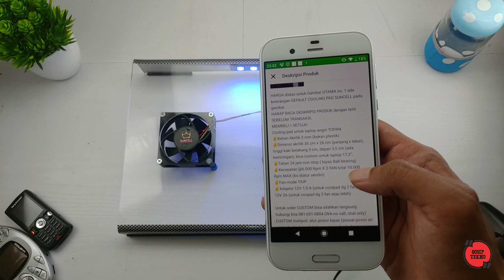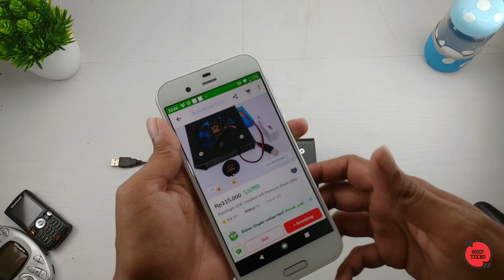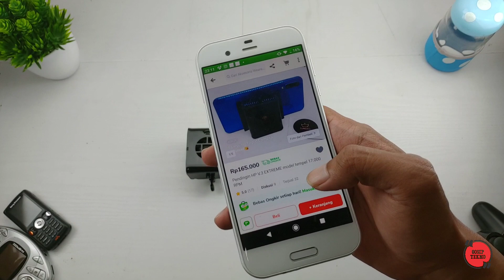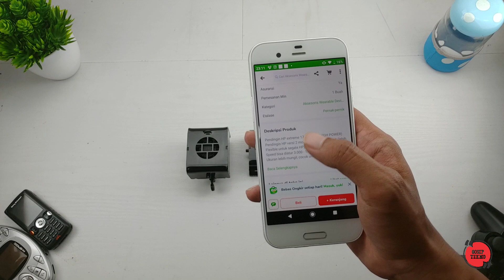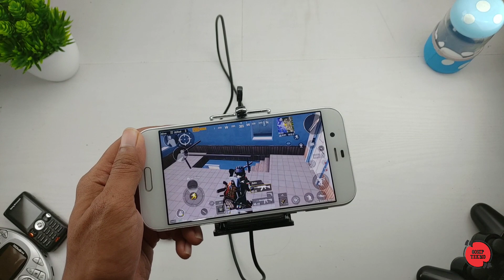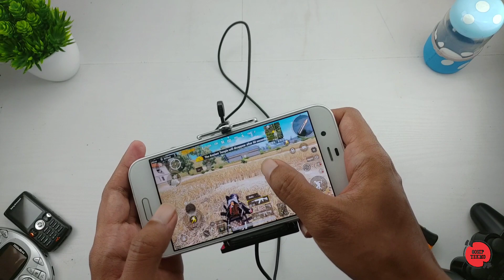REVIEW : SUNCELL KIPAS PENDINGIN / COOLER FAN - GOSIP TEKNO INDONESIA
GOSIP TEKNO adalah channel yang berisikan update berita dan gosip terbaru seputar teknologi meliputi gadget, hp terbaik, smartphone terbaik, laptop terbaik dalam bentuk rekomendasi top list, versus, eksperimen maupun review. Video ini telah melewati berbagai riset dan penelitian serta pengumpulan data berupa foto dan video dari berbagai sumber dan rujukan terpercaya yang dikemas dengan cara countdown dan atau random. Tak lupa juga channel ini juga mencantumkan informasi terkait harga dan pembelian produk yang bersumber dari tokopedia, bukalapak, shopee hingga lazada.